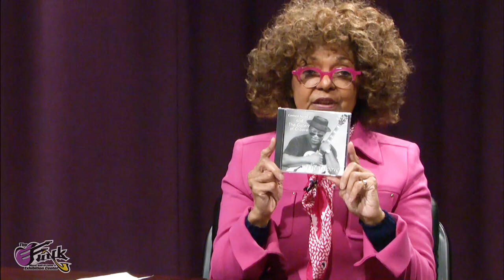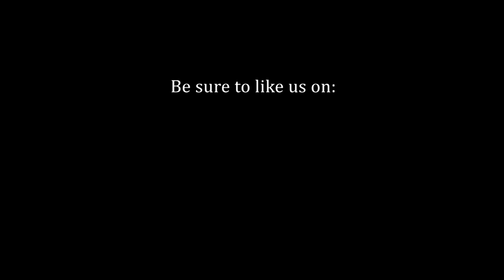Emmett North Jr., singer, songwriter, author and guitarist, interview on Funk Chronicles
Funk Chronicles interview with Emmett North Jr., guitarist, singer, songwriter & author, w/host Rhine McLin. This interview was recorded at DATV Studios on February 27, 2019.